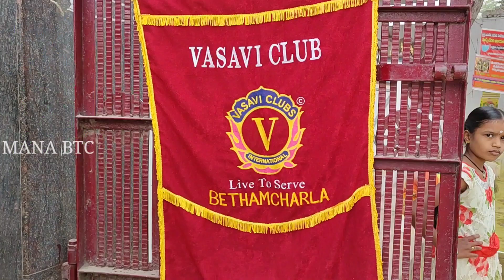బేతంచర్లలో సంక్రాంతి పండుగ సందర్భంగా వాసవి & వనిత క్లబ్ ఆధ్వర్యంలో ముగ్గుల పోటీలు నిర్వహించారు.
బేతంచర్లలో సంక్రాంతి పండుగ సందర్భంగా వాసవి & వనిత క్లబ్ ఆధ్వర్యంలో ముగ్గుల పోటీలు నిర్వహించారు.మహిళా మణులు జూనియర్ చిన్నారులు ఉత్సాహంగా ఈ ముగ్గుల పోటీల్లో పాల్గొన్నారు.